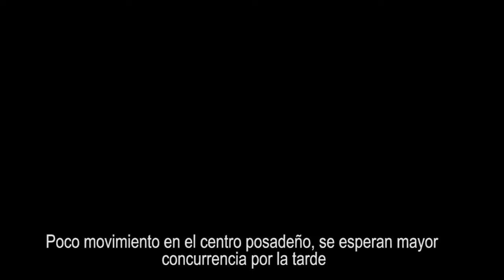Poco movimiento en el centro posadeño, se esperan mayor concurrencia por la tarde